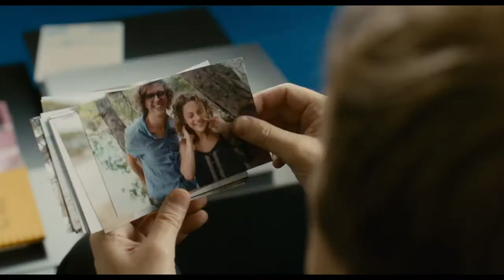Love at First Child - Trailer - VOST EN